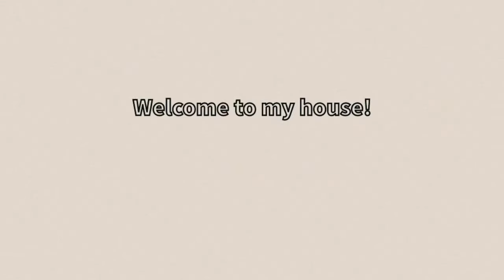PLAY TOGETHER | DECOR TIỆM HOA TỪ NHỮNG KHỐI LEGO | WIE TV